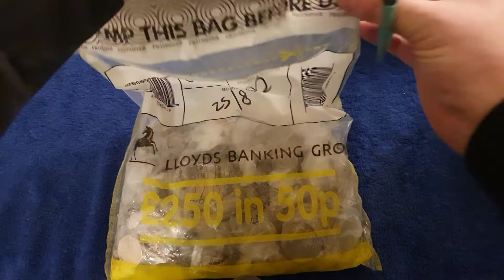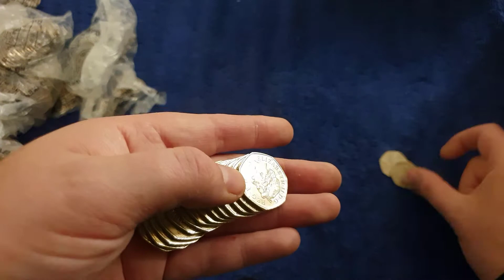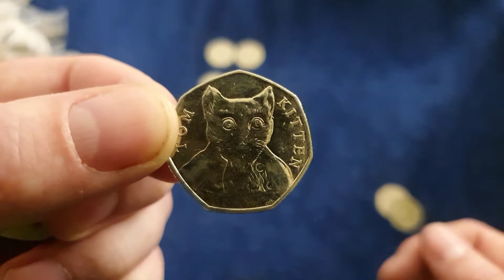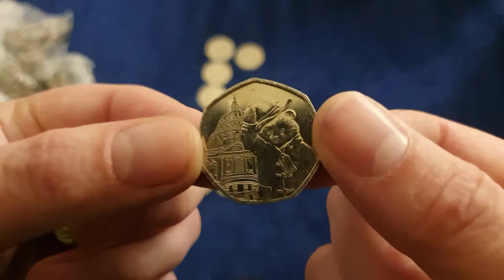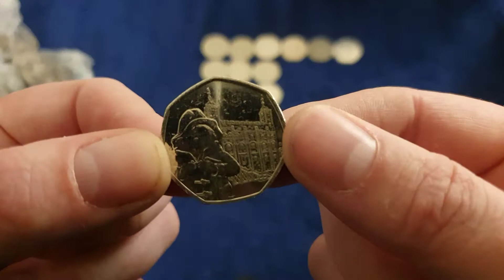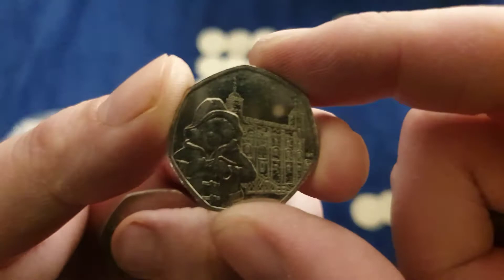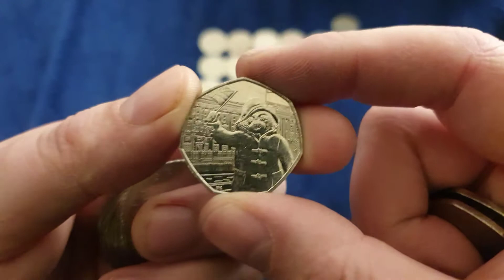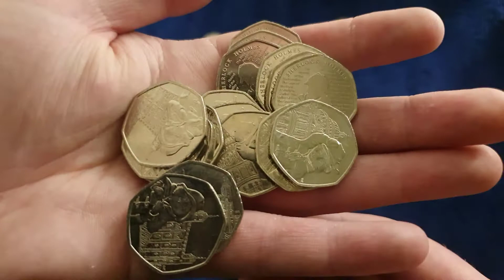Tower, Cathedral or Sherlocks? - 50p Coin hunt (£250)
50p Coin hunt from a £250 sealed bag. Looking for Olympic, Kew Gardens and some of the rarer 50 Pence coins

Caledonian Coins
Perth
PH2 1JH